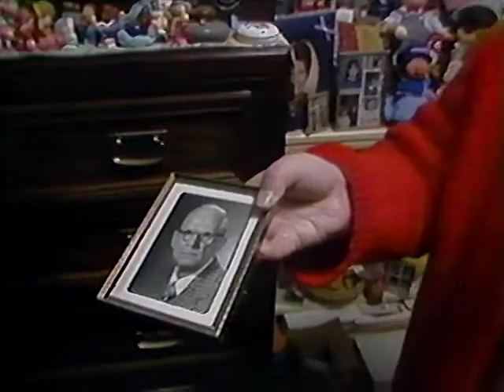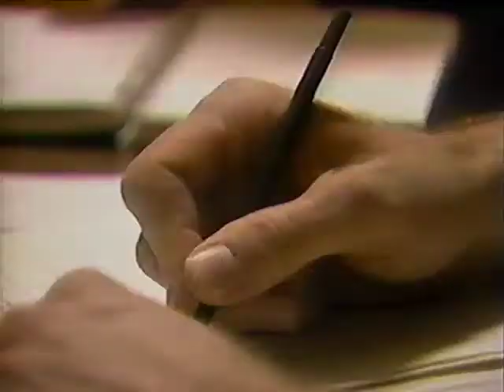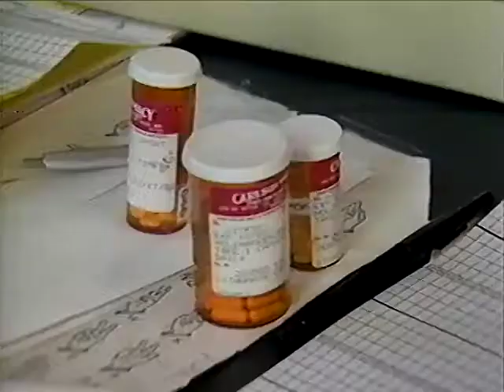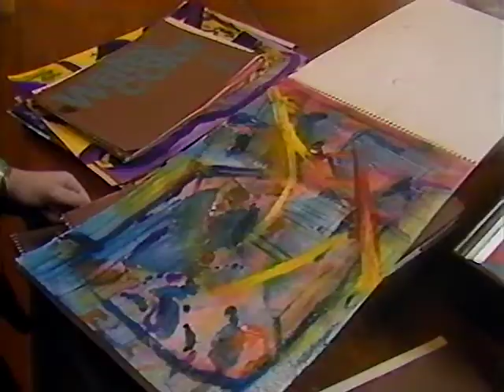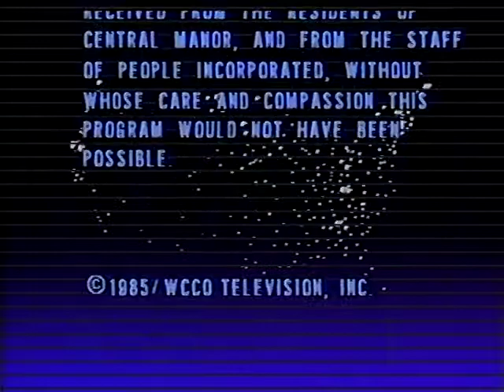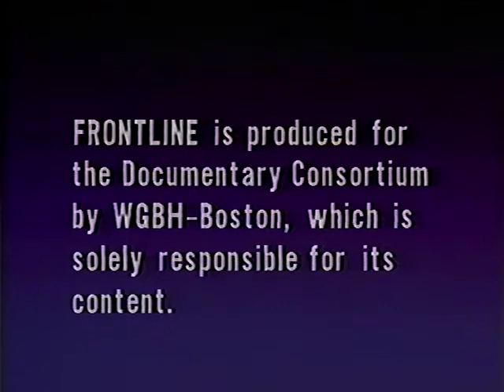PBS Frontline: A Matter of the Mind (1986)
Millions of Americans are mentally ill. They live in a world that is fragile and often frightening. Inside a halfway house in St. Paul, Minesota, Frontline examines mental illness from the point of view of those who struggle with it as they fight their psychological demons and confront the social stigma of their disease.

Original recording provided by Ratterfat McWhiskers | Archive.org